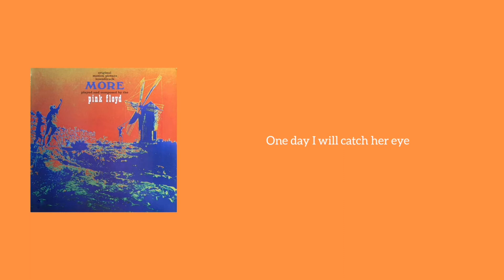Pink Floyd - The Nile Song (Lyrics)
This is the lyrics to the song The Nile Song is from band Pink Floyd.
This song The Nile Song is from the album More.